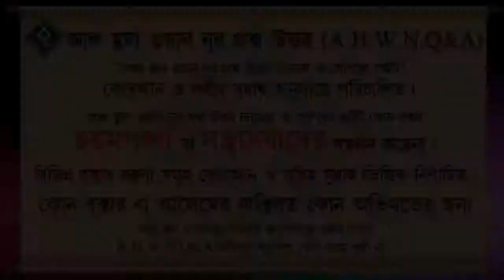সফরের নিয়তে জেদ্দা গমন করার পর যদি ওমরাহ্‌ করার ইচ্ছা হয় তাহলে এহরাম বাধবে কোথায় থেকে ᴴᴰ┇শায়খ সারোয়া